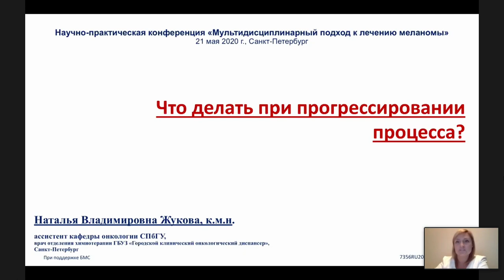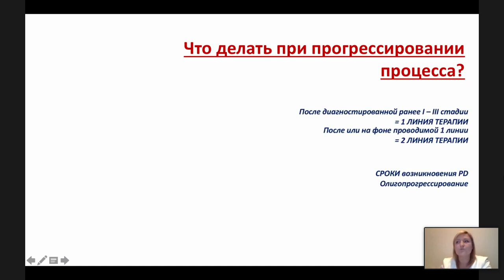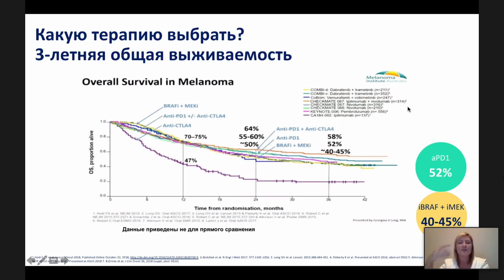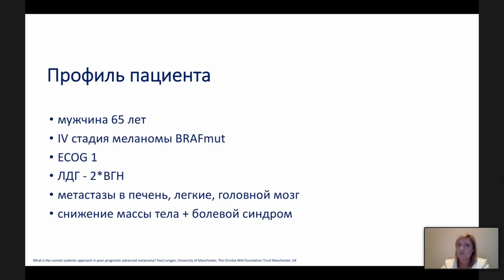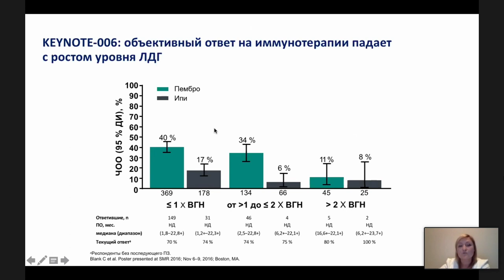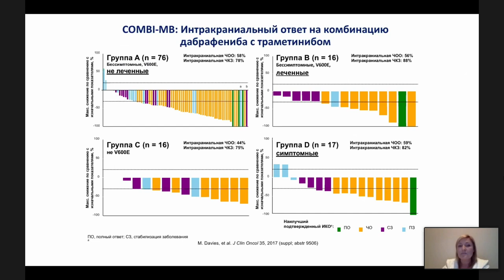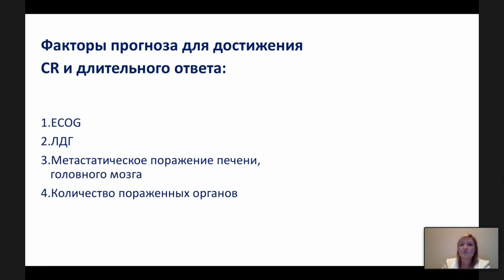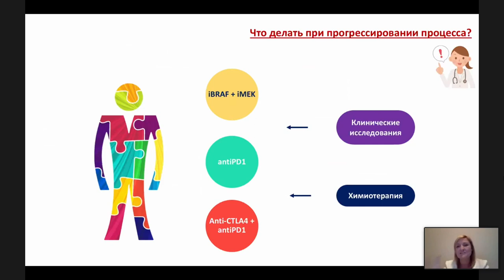Что делать при прогрессировании процесса?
Жукова Наталья Владимировна – врач-онколог 11-ого химиотерапевтического отделения СПб ГБУЗ ГКОД, к.м.н., Санкт-Петербург.